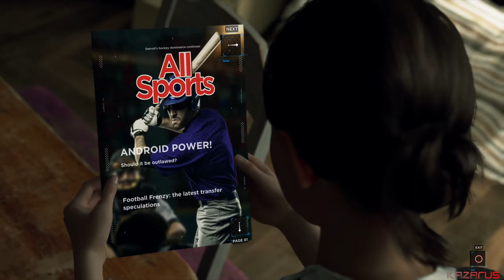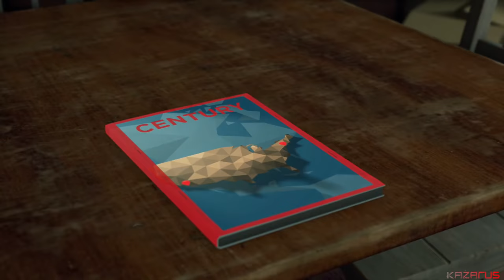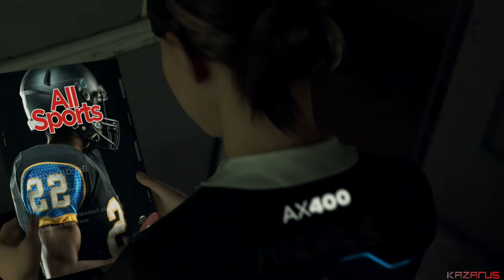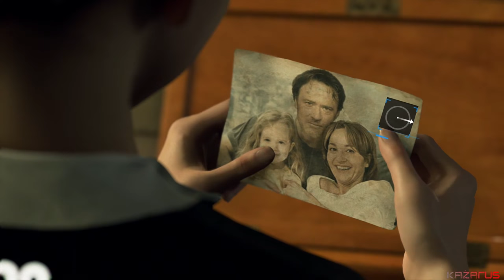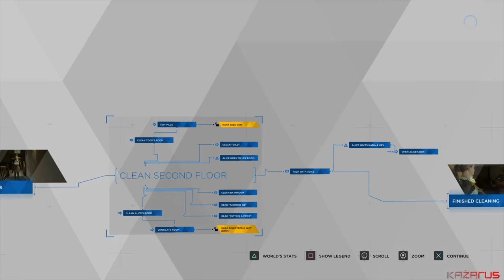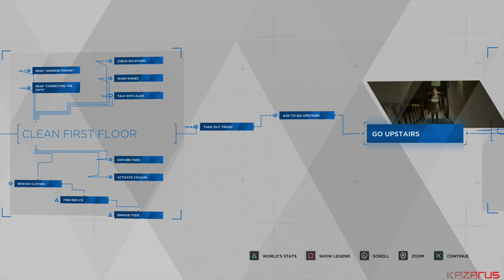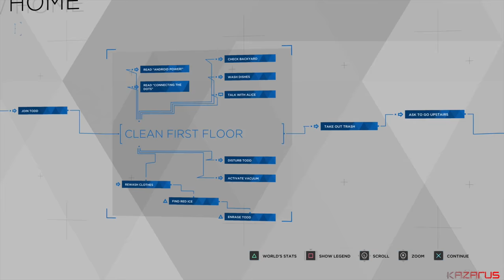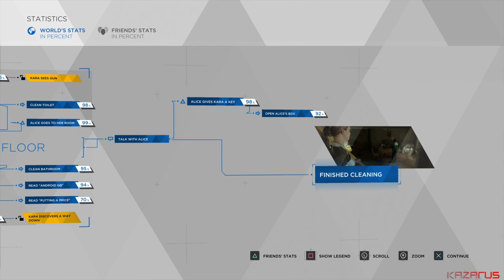Detroit: Become Human - Chapter 3: A New Home - Complete Walkthrough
This is a video walkthrough of the third chapter, A New Home.  We spend a lot of time doing chores throughout the house and discover a few dark secrets along the way. Afterwards, I explain the full flowchart for the chapter.

My apologies for forgetting one step in the video and having to go back to do it!

Detroit: Become Human is a 2018 adventure game developed by Quantic Dream and published by Sony Interactive Entertainment. It puts the destiny of both mankind and androids in your hands, taking you to a near future where machines have become more intelligent than humans. Every choice you make affects the outcome of the game, with one of the most intricately branching narratives ever created.